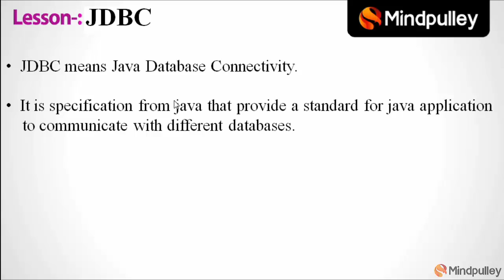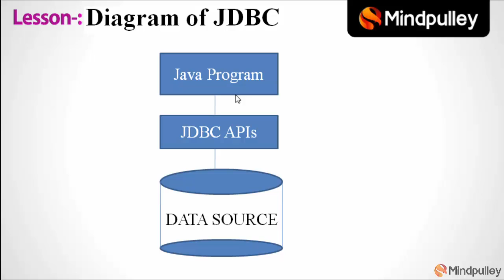051 JDBC 1 - Advance Java Beginners to Expert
Learn Adobe Dreamweaver  Language With Mindpulley Through Mindpulley Adobe Dreamweaver  Language at free of cost. Save Your Expenditures Of Biggest Institutes. Save Your Time.